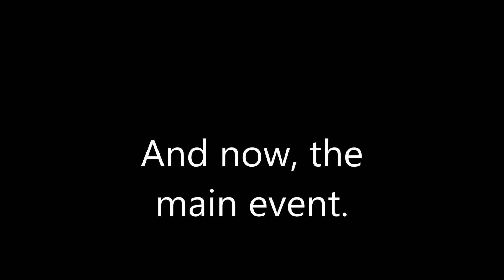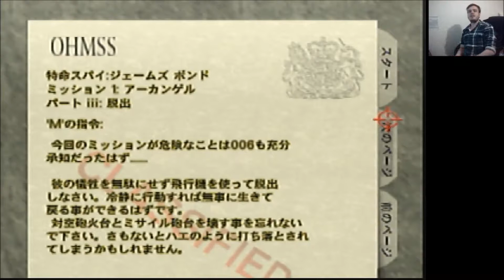Facility Secret Agent - 1:00 [PTR]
TREV THE BIG FUCK

Look at how nervous this mother fucker in the thumbnail is. He looks like I just caught him jerking off to his sister.